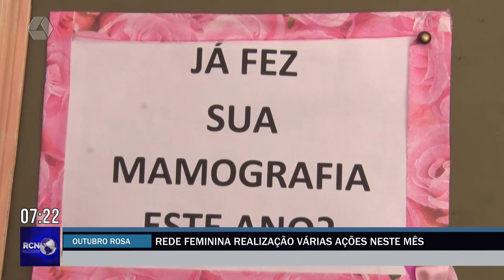Outubro Rosa: Rede Feminina realização várias ações neste mês